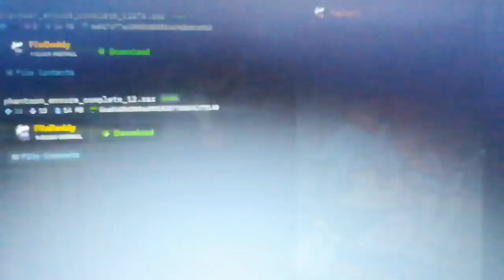Pasta Night With Lyrics (Hpyno Lullaby)